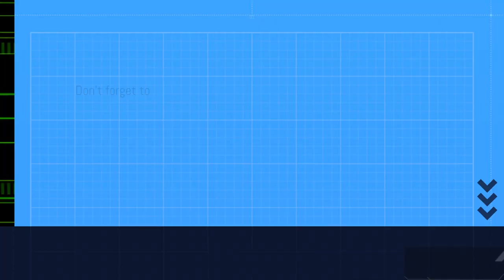I GOT GANKED AGAIN!!! 😭😭😭 | ALBION ONLINE EAST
Time to stop solo transport?